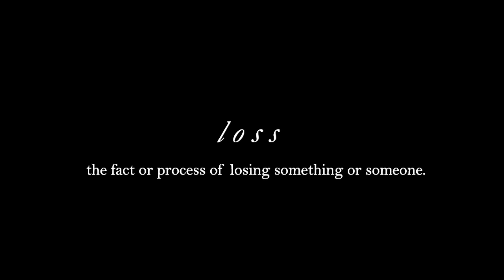Sad Multifandom // Loss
"All those moments will be lost in time, like tears in rain." -

Fandoms include:
Marvel, DC, Star Trek, Star Wars, Teen Wolf, The Maze Runner, Blade Runner, Disney, The Hunger Games, Glee.

Song:
Tessa - Steve Jablonsky